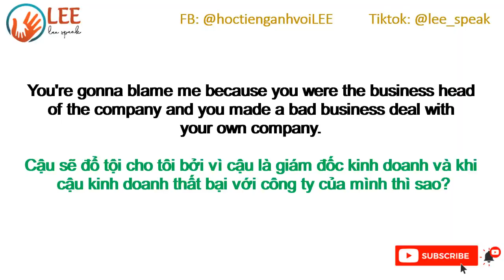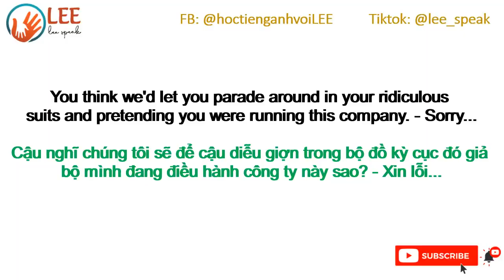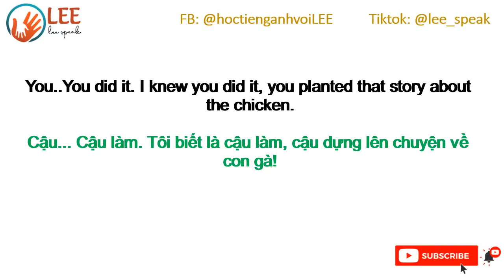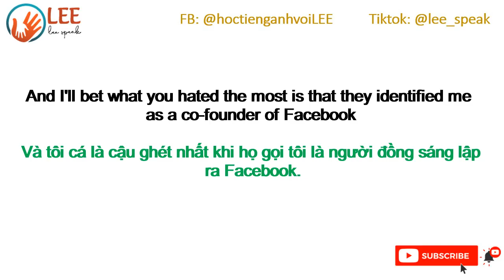Học tiếng anh qua phim - THE SOCIAL NETWORK (Luyện nói)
Link full ở đây nhé